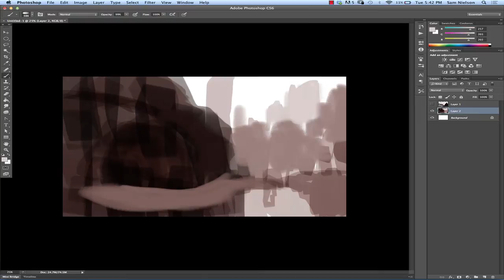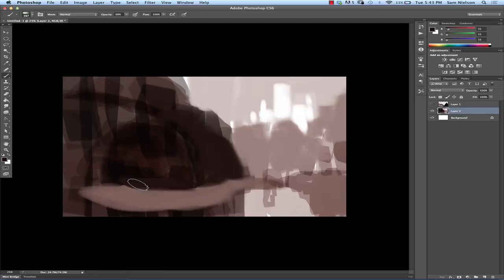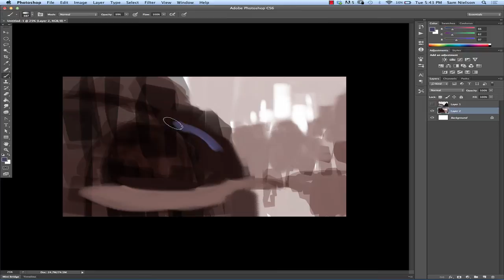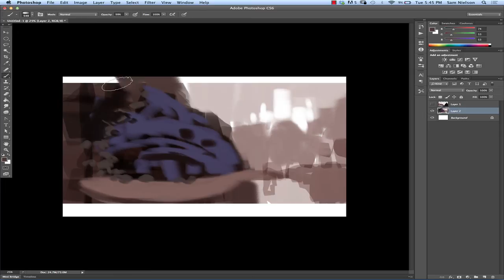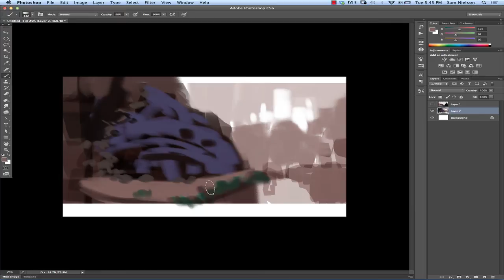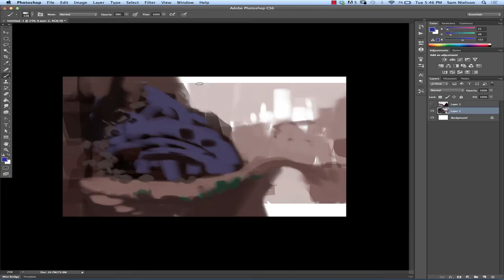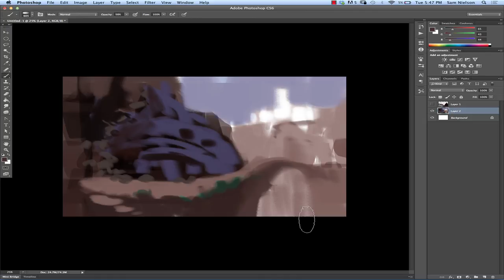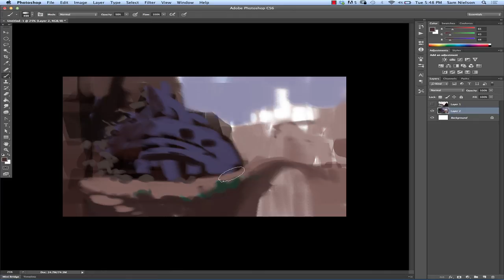Environment Lecture Part 5